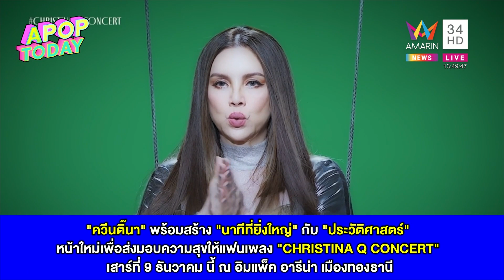เตรียมมอบความสุขให้แฟนเพลง “CHRISTINA Q CONCERT” เสาร์ที่ 9 ธันวาคม นี้ | Apop Today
ประกาศความพร้อมกันแล้วนะคะ “คริสติน่า อากีล่าร์” ควีนออฟแดนซ์ ที่พร้อมสร้าง นาทีที่ยิ่งใหญ่กับ “CHRISTINA Q CONCERT” (คริสติน่า คิว คอนเสิร์ต) พร้อมมีเซอร์ไพรส์ให้ตะลึง เพื่อให้คอนเสิร์ตนี้สมบูรณ์แบบสมการรอคอย ฉลอง 33 ปี ที่ “ควีนติน่า” ส่งมอบความสุขให้แฟนคลับผ่านเพลงฮิต รวมถึงลีลาท่าเต้นที่ตราตรึงคนไทยตลอดมา 9 ธันวาคม นี้ บริษัท นินจา เพอร์เฟคชั่น จำกัด จะเปลี่ยน อิมแพ็ค อารีน่า เมืองทองธานี ให้เป็นสระน้ำขนาดใหญ่ ด้วยทุนสร้างคอนเสิร์ตมากถึง 40 ล้านบาท